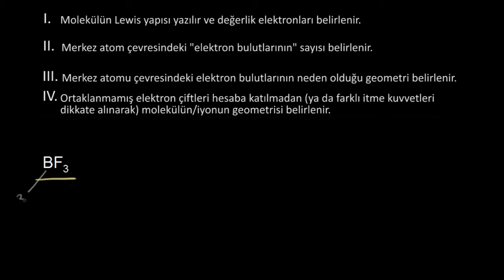VSEPR Teorisi: 3 Elektron Grubu (Kimya)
VSEPR for 3 electron clouds